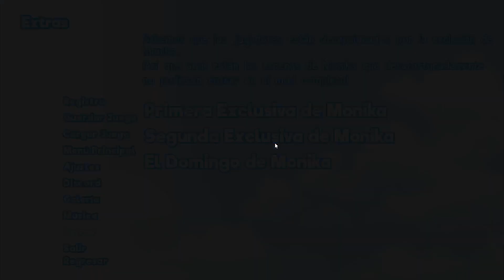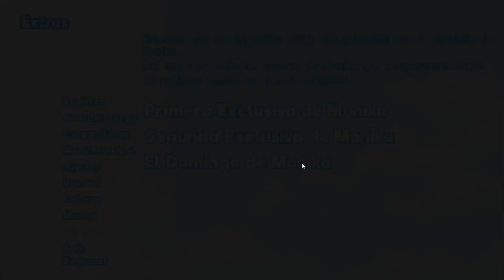[RUTA MONIKA] PASAMOS EL RATO CON MONIKA | Doki Doki Blues Skies | #3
No olvides utilizar mi link de Instant Gaming a la hora de realizar tus compras invertidas en videojuegos, eso me seria de mucha ayuda puedes encontrar videojuegos con hasta incluso más del 50% de descuento:

ID de EA App: MK8deluxe
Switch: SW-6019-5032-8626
Xbox Live: BonnieFazGammer7
Corazón de Melón: KellyYT288
Eldarya: KellyELD

En Corazón de Melón soy ruta Kentin y Rayan, y en Eldarya soy ruta Valkyon y Lance en la nueva era (si, soy bien traidor).

Ya tengo una computadora decente.

Mis consolas favoritas son: La Wii U, Switch, Gamecube, Wii, Xbox One, Las consolas portátiles de Nintendo (mucho Nintendo) y por supuesto PC.

Edito con CapCut y Wondershare Filmora (solo hago miniaturas de momento)
Capturadora: HDMI Video Capture (capturadora china)

Reglas e información:

Comentarios spamers serán borrados al igual que los comentarios malos que realmente lleguen a ofender, así como insultos hacia mi persona o algún otro usuario, comentarios homofóbicos, machistas, hembristas, racistas, etc., si se trata de verdaderas criticas constructivas no serán borradas, ni tampoco comentarios que se nota que están bromeando (como chistes de humor negro).

No tengo horario fijo para el canal así que subiré un poco al azar o lo que haga falta subir.

No tengo fecha para subir vídeos así que subiré cuando pueda y quiera, aunque tampoco voy a dejarlos sin vídeo durante un mes.

Content especially aimed at teenagers.